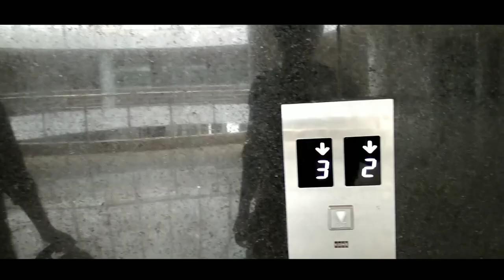Short film Chaibasa- 2 | trailer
Hello friends ..
This is my learning creation of of vedio making.